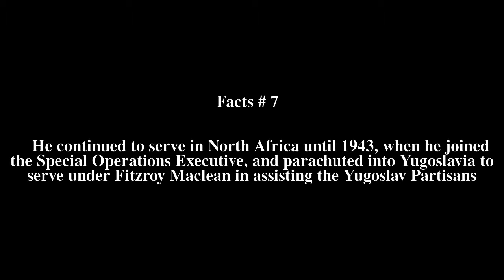Robin Whetherly Top # 7 Facts